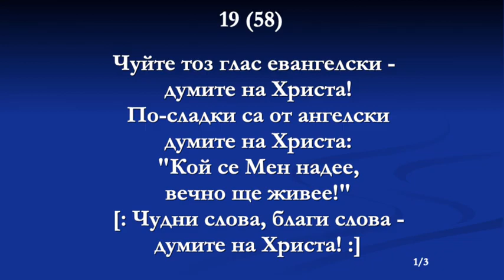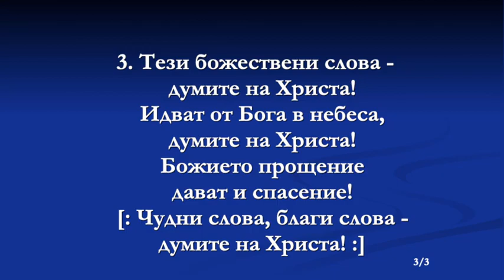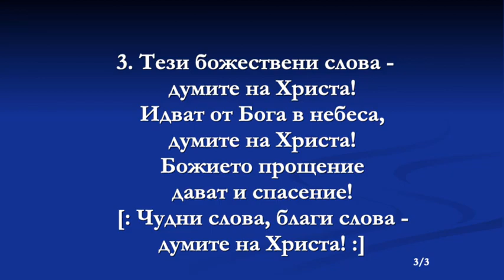19 Чуйте тоз глас евангелски